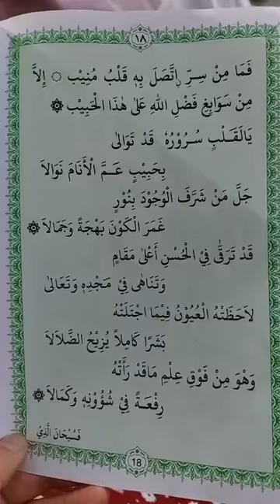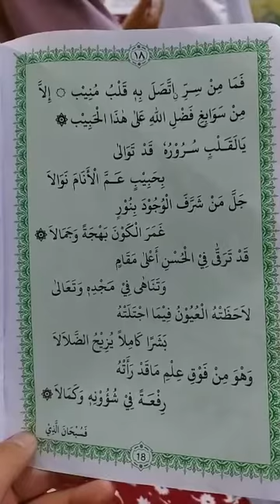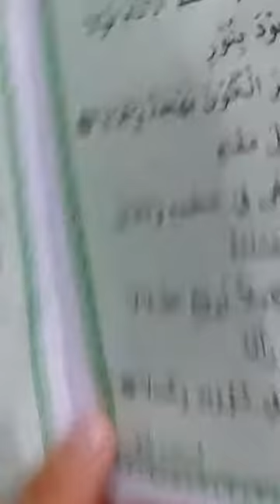VIRAL QOSIDAH YA LAQOLBIN